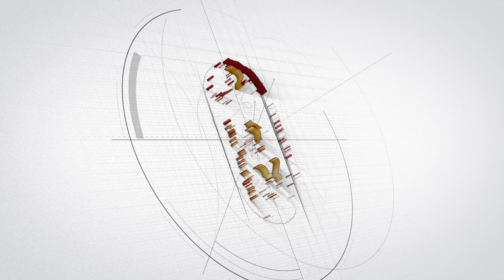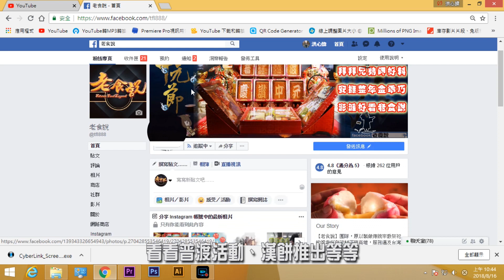【老食說】如何成為特級蜂蜜蛋糕師傅..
秘方不能公開，不要打我，看看笑笑吧!
【活動快訊】
| 活動名稱:漢餅心市集
| 活動地點:華山文創中4A紅酒作業場
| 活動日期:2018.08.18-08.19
活動詳情請至華山官網